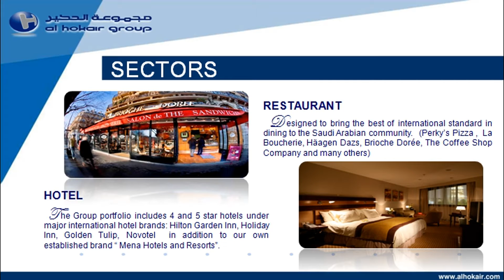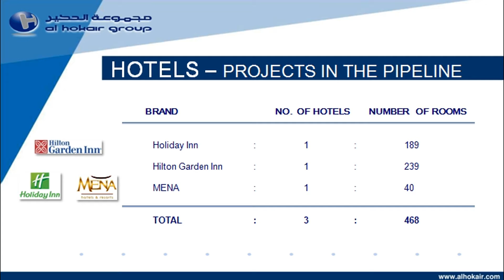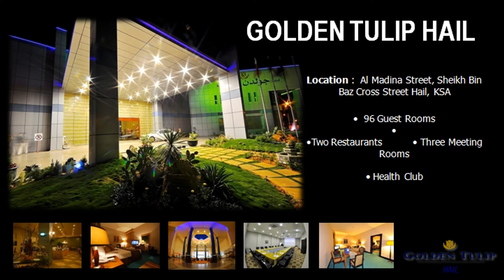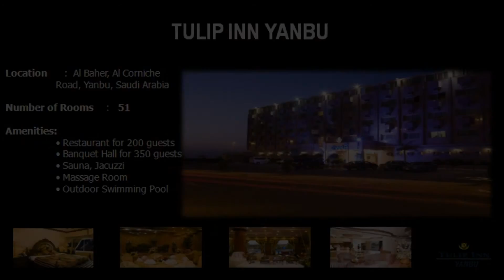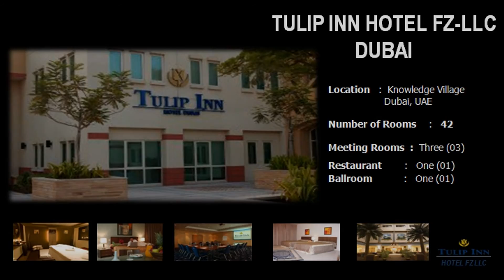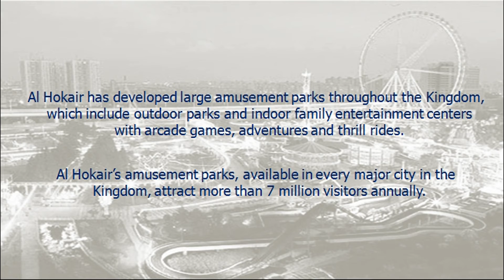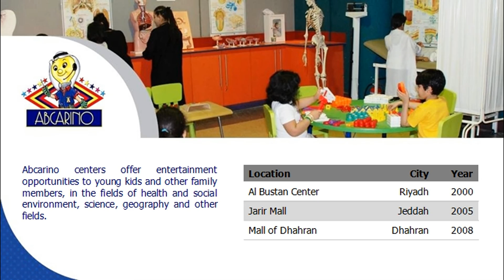Al Hokair Group - Leader in Hospitality and Entertainment in Saudi Arabia (by Etchel Endaya)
Al Hokair Group's name is synonymous with leisure and entertainment in the Kingdom of Saudi Arabia. The Group's pioneering founder and chairman, Sheikh Abdulmohsen Al Hokair, was one of the earliest investors in the entertainment business in the Kingdom, with the company's roots stretching back to 1965.

In the last four decades, Al Hokair Group has built on its success with expansion into new fields and a dynamic growth in the scale of its business activities. Today, it counts over 5,000 employees and plays a leading role in the domains of entertainment, leisure and tourism. The Group's portfolio of interests includes more than 40 amusement and theme parks, a number of international restaurant franchises as well as the largest chain of hotels under international flags and recreational cities in the Middle East.

In  2010, Al Hokair Group has been awarded as one of the top 10  "Best Working Saudi Companies  to Work For" and Winner of Special Contribution to Tourism Saudi Excellence in Tourism Awards.

The group aims at being one of the largest and most recognized companies in the tourism and leisure activities industry. The group takes pride in providing sustainable value for its client base, and thrives to become their growing source of pride; not only does the group sustain its clientele, but also its shareholders, employees, families and especially its home country: The Kingdom of Saudi Arabia.

The group envisions to be the preferred partner for the leading international franchises in the hotel and restaurants sectors, mainly by providing an extensive know-how and hands-on expertise in the Saudi Arabian market.

Facsimile : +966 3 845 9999